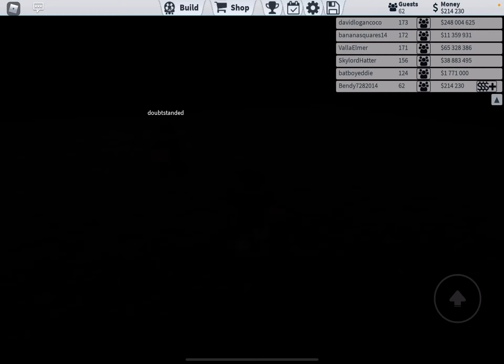Haunted house in theme park tycoon 2 oml